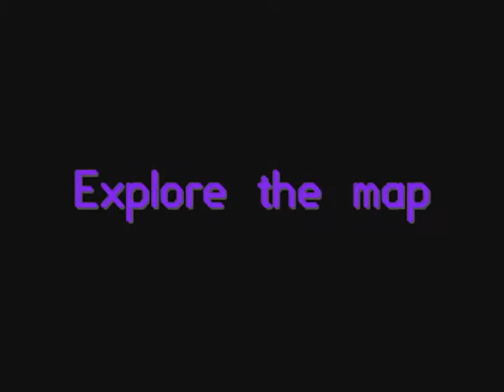Ankz Reminisce Trailer I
This is one of my planned 4 releasing trailers. The game isn't complete yet, but near to it. Hope you Enjoy.